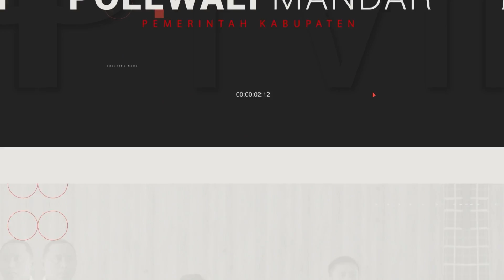Manfaatkan Hari Libur, Pj Gubernur Sulbar berkunjung ke Polewali Mandar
Kunjungan Kerja Pj. Gubernur Sulawesi Barat Dr. Drs. Bahtiar Baharuddin disambut hangat oleh masyarakat Kabupaten Polewali Mandar, Minggu, 4 Agustus 2024. Didampingi Pj. Bupati Polewali Mandar, Pj. Sekretaris Daerah Kabupaten Polewali Mandar, Para Kepala Perangkat Daerah Kabupaten Polman, Pj. Gubernur  mengawali kegiatan dengan melakukan penanaman pohon di area sport center Polman, kemudian dilanjutkan dengan jalan sehat bersama Pejabat Pemerintah Kabupaten Polman star di sport center dan finish di alun-alun Polewali.